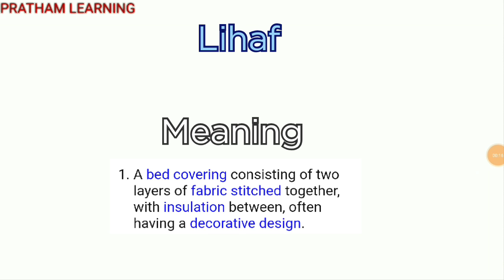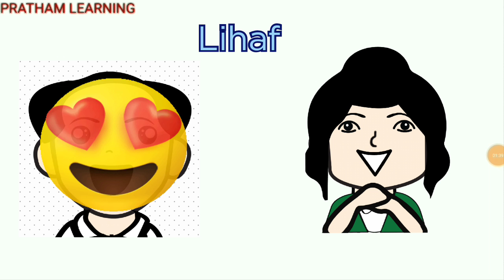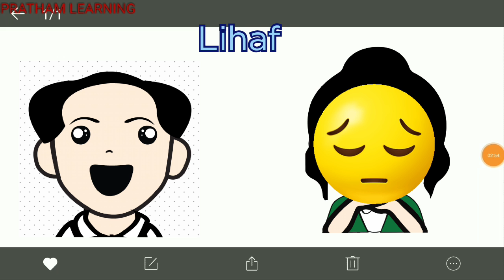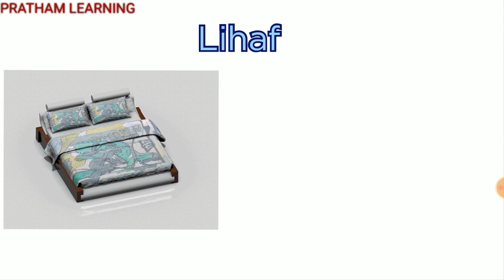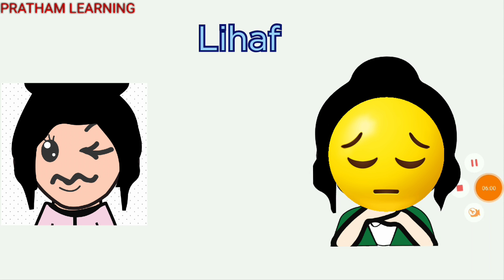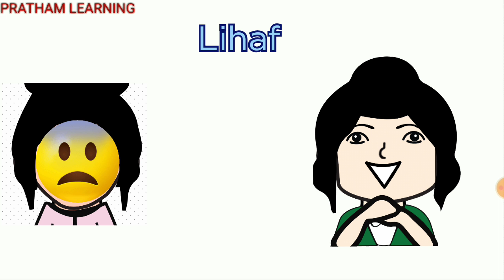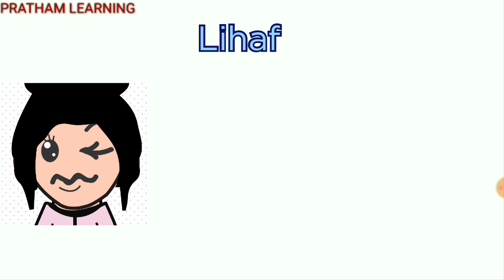Lihaf (The Quilt) by Ismat Chugtai | Short Summary in Hindi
Lihaf (The Quilt) by Ismat Chugtai Summary in hindi

If you are looking videos of such contents that tells quick summary of Lihaf (The Quilt) by Ismat Chugtai then this video is perfect for you, please check our other videos that covers other stories.